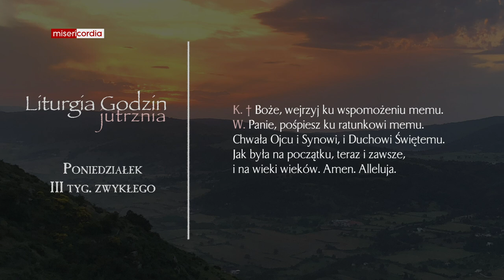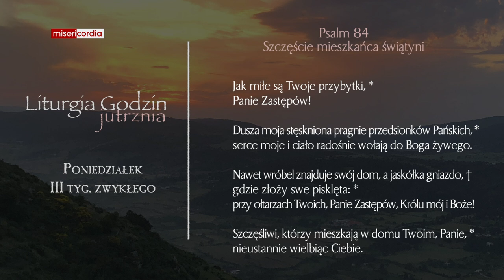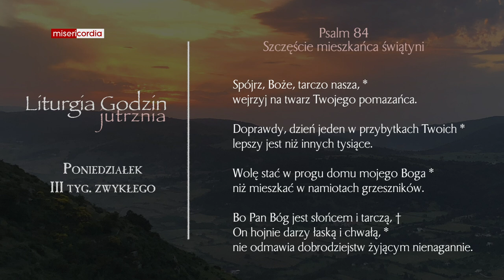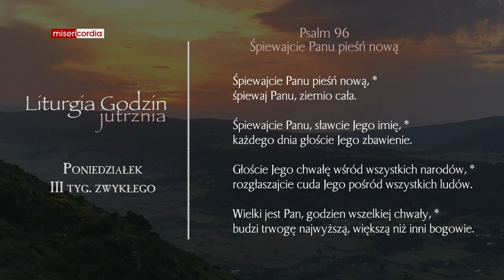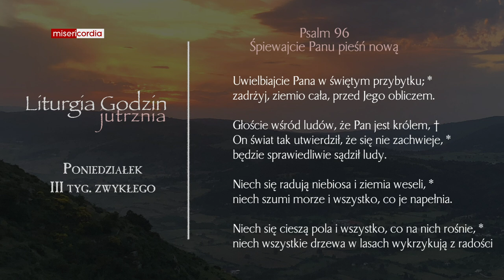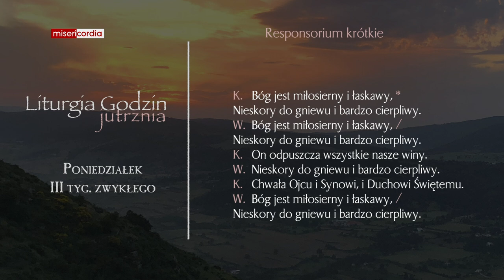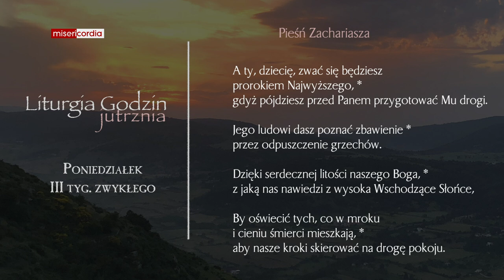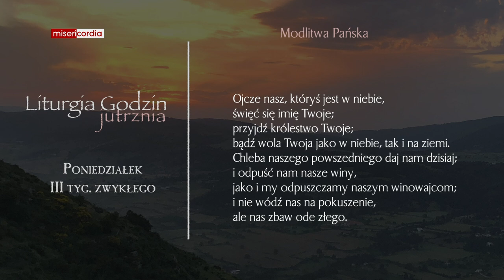Liturgia Godzin | Jutrznia | Poniedziałek, III tyg. zwykłego